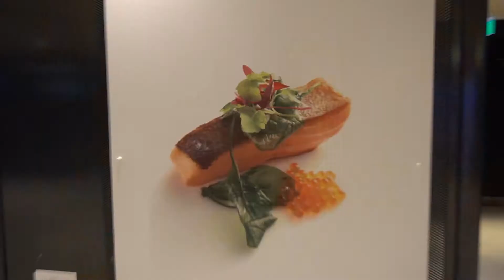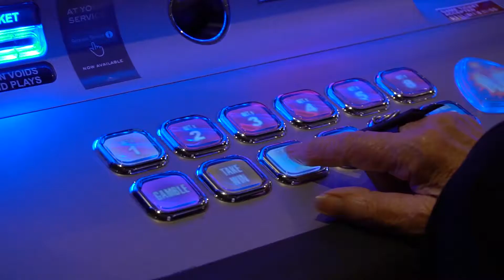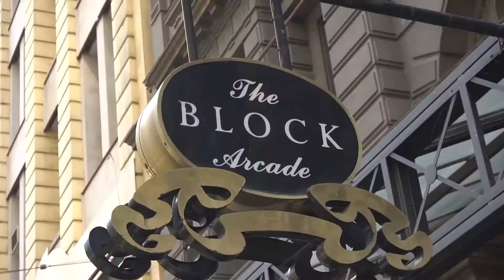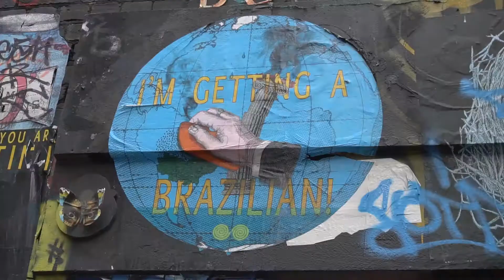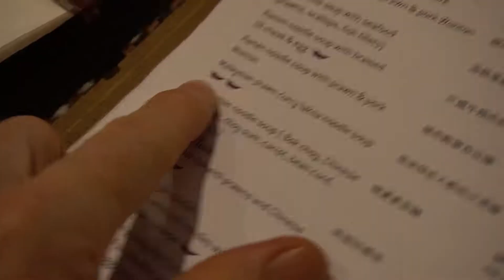Melbourne Australia, graffiti, art and food!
A quick tour of melbourne, shot in 1080p on the Sony a6300 with kit lens. See amazing graffiti artwork.